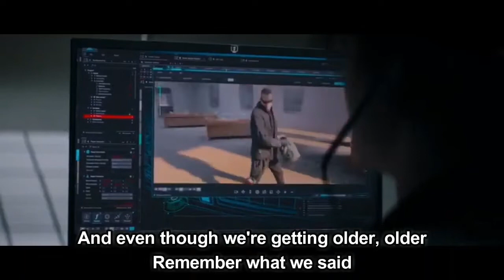Alok feat John Martin - Wherever You Go (Lyrics)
Wherever You Go by Alok feat John Martin
Album: Annual 2021

Wherever You Go Lyrics:

I remember
Our last summer
When your heart met mine
We were diving
To the ocean
Always side by side

I hear your world's been getting colder, colder
But through it all I'll be your shoulder, shoulder
And even though we're getting older, older
Remember what we said

That if the world was ending
You know I'll carry you home
(You home)
I'll be the last man standing
To keep you safe from the storm
(The storm)
I'll be the light in your darkest night
Until you know it will be alright
'Cause if the world was ending

I remember
I was broken
How you held me up
With your love you
Make me stronger
You believed in us